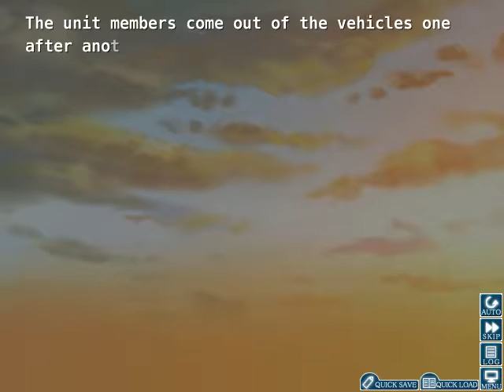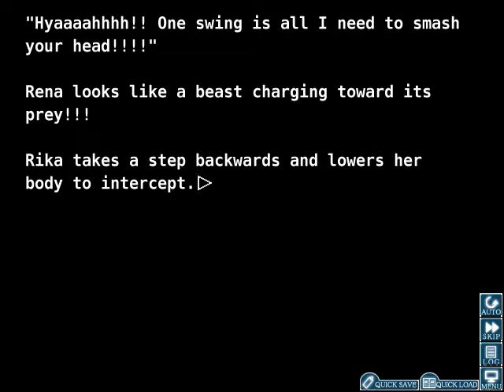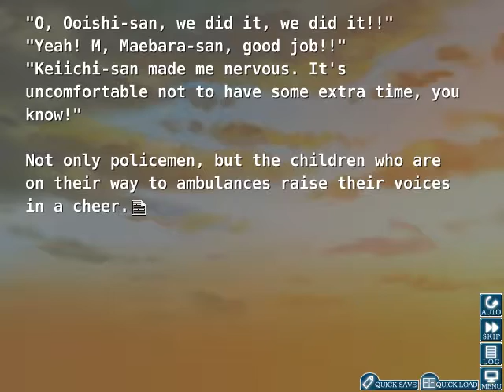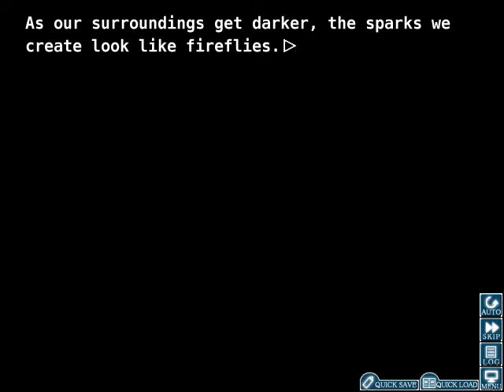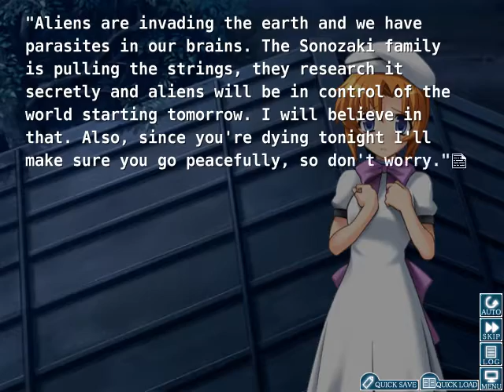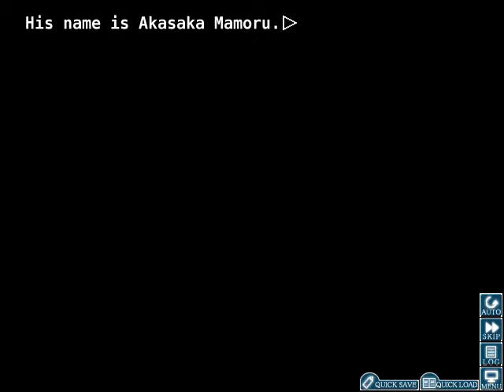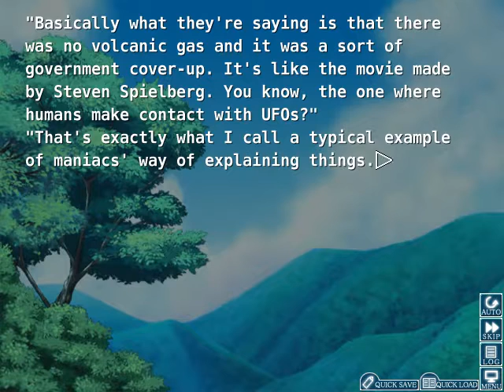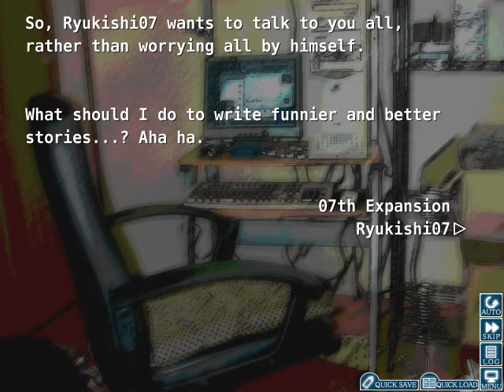Let's Read Higurashi Tsumihoroboshi ep 40 Finale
Wow this ending was honestly just great and I couldn't bring myself to think about cutting it up anymore than what I did. i was really wrapped up in the whole story and what was going to happen. Discord